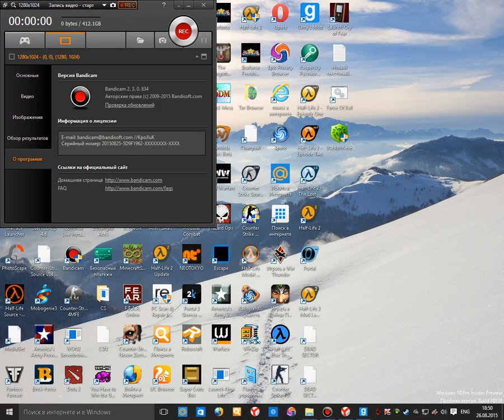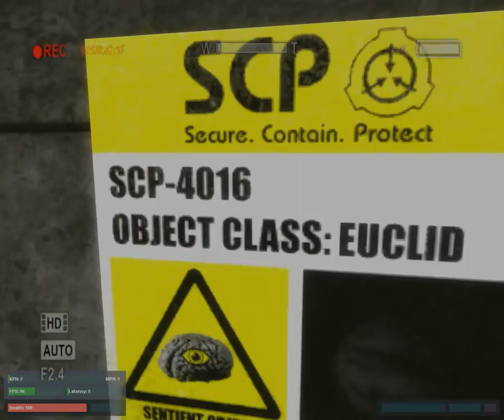new scp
Happy watching! =)